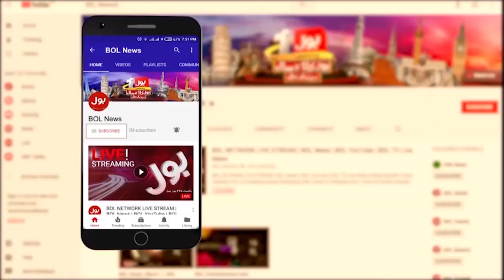Karachi Re-entry Cold Waves | Pakistan Weather Update | Breaking News